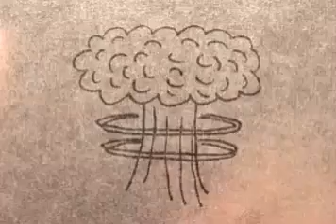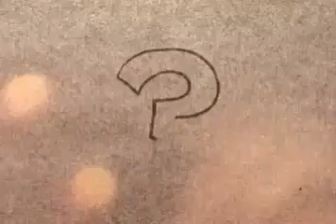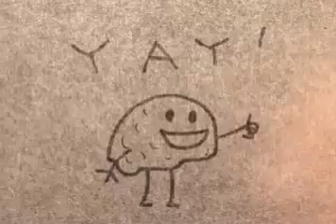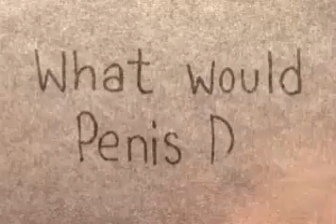What Would A Penis Do?